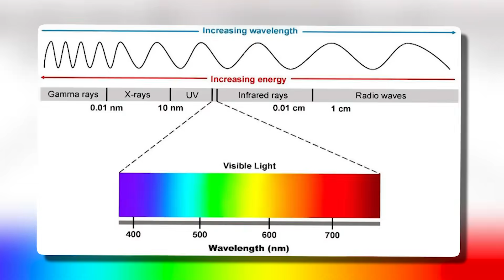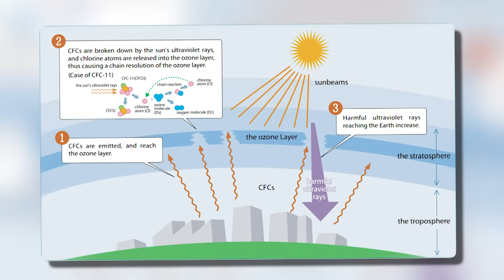GROUNDBREAKING! James Webb Telescope FOUND LIFE On Proxima B!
The James Webb Space Telescope has made a major discovery in astronomy, causing shockwaves throughout the scientific community. In this video, we look at the surprising findings that imply life has been identified on Proxima B, an exoplanet circling our closest neighboring star, Proxima Centauri. Webb's strong equipment have detected strange air signatures—gases and chemical substances that are almost impossible to explain in the absence of life activity.

For decades, scientists have believed that Proxima B, just over four light-years from Earth, could be a potentially habitable planet. However, until recently, we lacked the technology to fully peek into its environment. With Webb's unparalleled infrared sensitivity and spectrographic capabilities, researchers may have discovered the first true proof of alien life outside our solar system.

What did Webb detect? Could this discovery be the smoking gun that proves we are not alone in the universe? How will this affect our concept of life, space, and humanity's place in the universe? Join us as we dissect the data, consider the consequences, and hear from prominent scientists on what could be the most significant moment in space exploration since the moon landing.